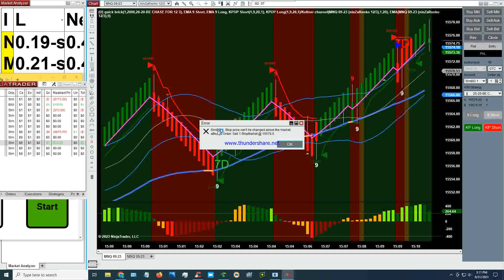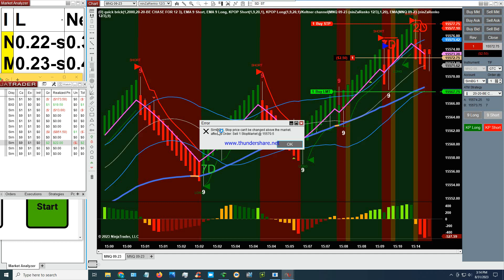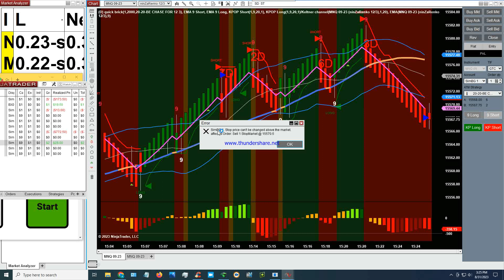2023 08 31 09 25 48 split Part 2 202308311825574399